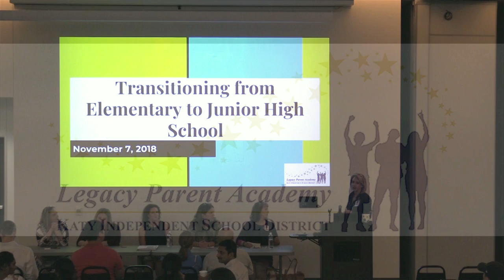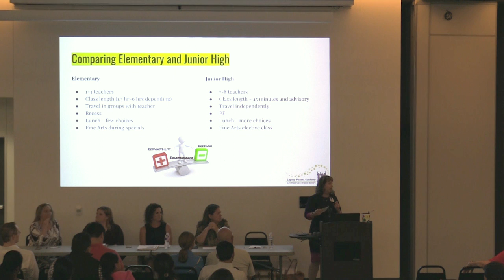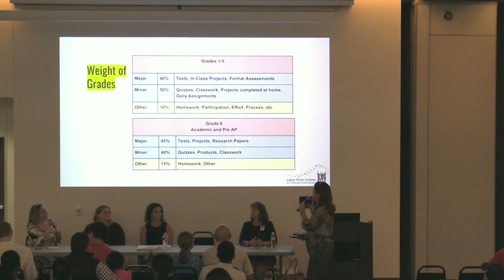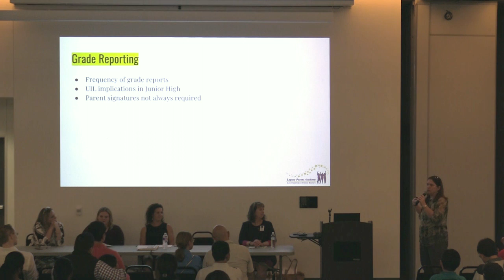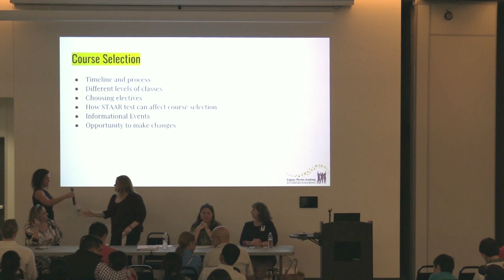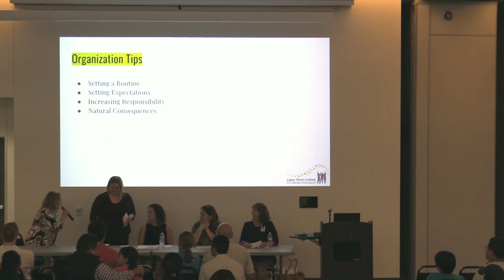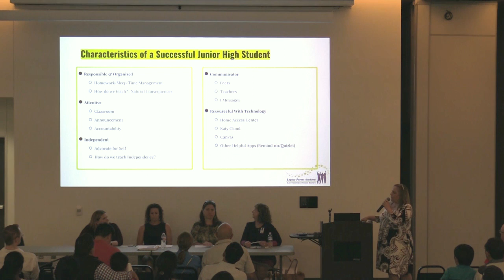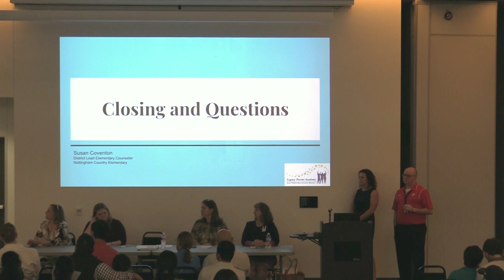Transitioning from Elementary to Junior High School